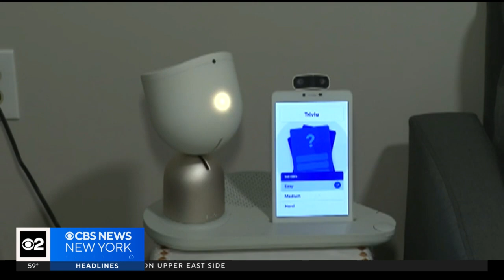Companion robot helping seniors in upstate New York deal with loneliness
Ellie Q was assigned to 77-year-old Priscilla Okesson in the Catskills. She got the the robot in May, free of charge, from the state's Office for the Aging. CBS New York's Jessica Moore reports.